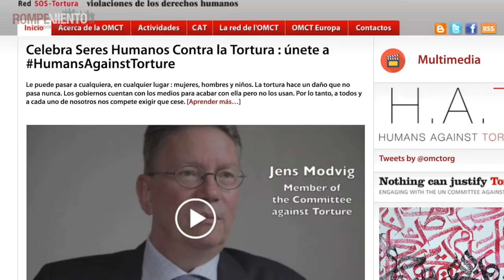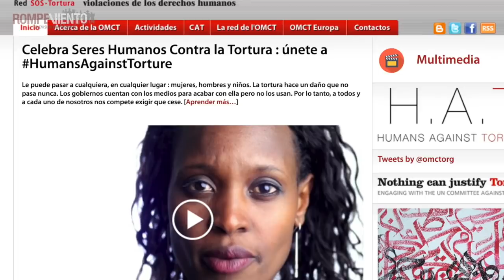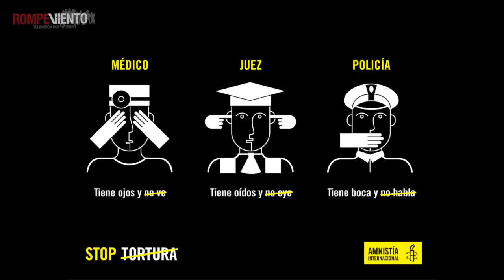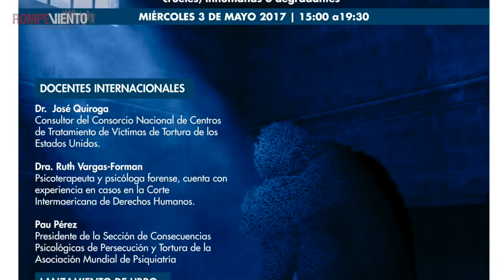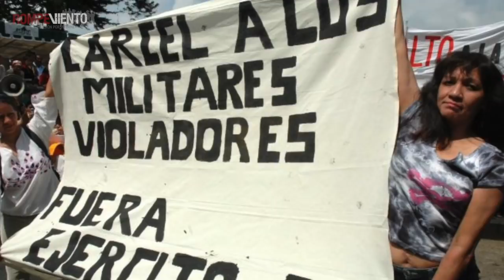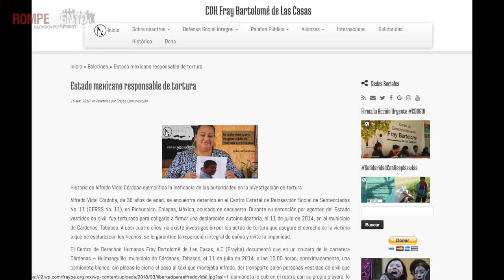Perspectivas - Campaña contra la Tortura a Pueblos Indígenas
¡Conéctate a Perspectivas!
Los casos de tortura a pueblos indígenas
Ernesto Ledesma entrevista a integrantes del Centro de Derechos Humanos Fray Bartolomé de Las Casas y del Colectivo contra la Tortura.
Arranca la Campaña nacional e internacional:
Sociedad Civil Unida contra la Tortura, impulsada también por la Organización Mundial contra la Tortura (OMCT).